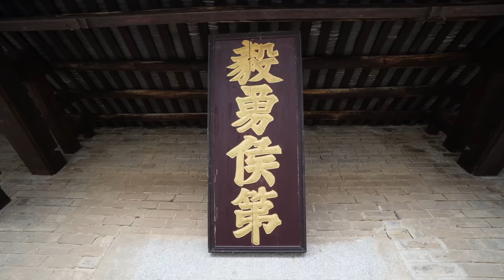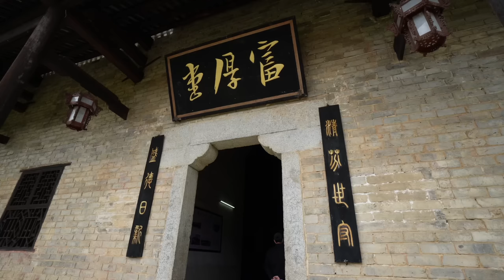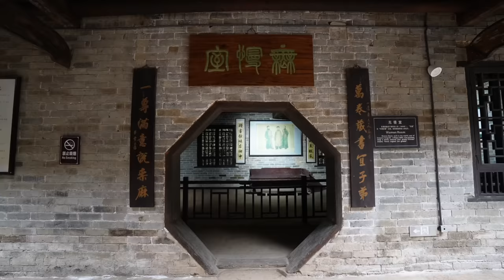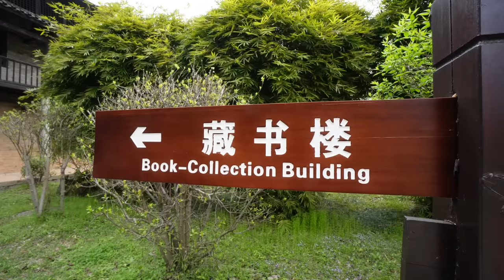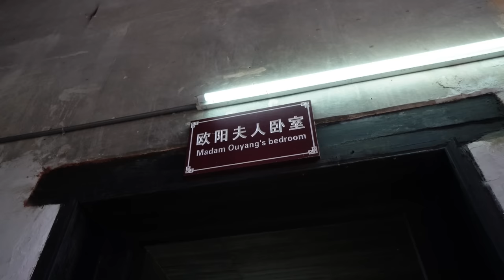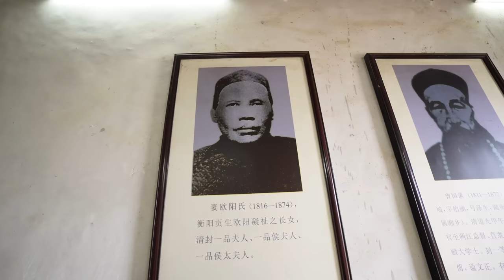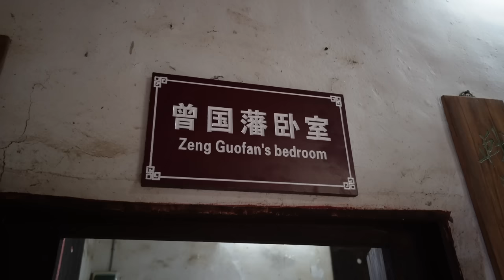[Eng Sub] 他为何被称为“半个圣人？”走进曾国藩故居，带你重新认识曾国藩｜Former Residence of Zeng Guofan